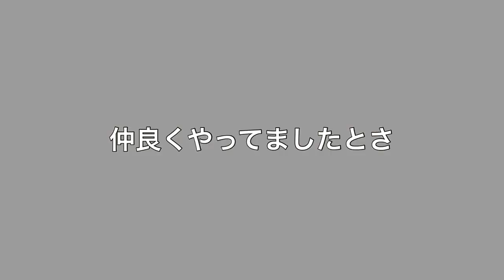雷が嫌いなヨーキーに寄り添うマルチーズ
ヨーキー桃、桜ちゃんとマルチーズ苺の日常

お手入れの仕方や病気のこと、トリミングなど
お役にたてるような動画を目指しています

🍑ヨーキーの桃（yorkshireterrier momo）
　自分の運動音痴に気づいていないおっとりさんで優しい女の子
　鈍足だが、逃げ足だけは速い。わんこ大好き

🍓マルチーズの苺（maltese  ichigo）
　ご機嫌でも不機嫌でも、とりあえずウーウー唸る
　ついたあだ名が「イチゴジラ」、実は繊細
　先住犬の桃とは大の仲良し

🍒ヨーキーの桜ちゃん（yorkshireterrier sakura）
  　親戚のお家のわんちゃん
      桃苺家に滞在する陽気でかわいい食いしん坊

🍚飯男（おば子の夫）
　飯至上主義男（通称、飯男）

👩おば子（動画をアップする人）
　好きな言葉は、「今日夕飯いらない」

＠mamiusamomo

🍓ブログ
mamiusamomo.jp